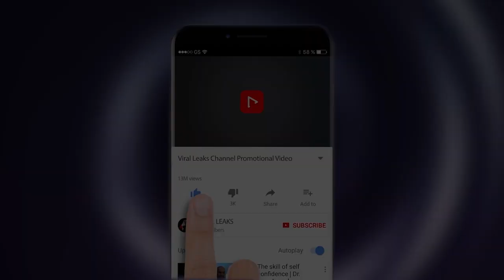Karan Johar के बाद Ranbir, Arjun Rampal को फंसाना चाहती है NCB: Kshitij Prasad